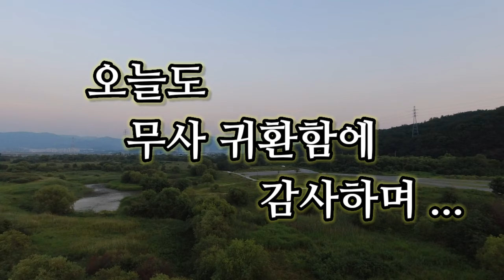Flying through the Hot Summer River Sunset 폭염 속 강정보 노을비행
Flying through the Hot Summer River Sunset

Gear :
Eclipse Moster

폭염 속 강정보 노을비행